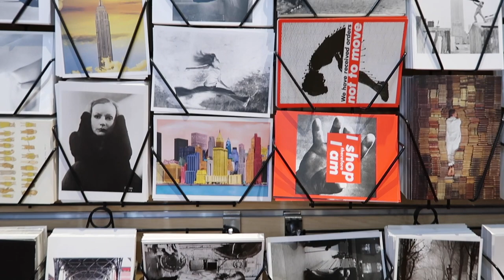An Artist's Day In NYC!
This is an artist/graphic designer's day out in New York City vlog! I go to the Met, the Strand Bookstore, a coffee shop where I sketch, and also includes me working and applying to jobs. Freelance life means freedom and NYC has so much to offer!

MY LINKS

xoxo,
Paola Kassa